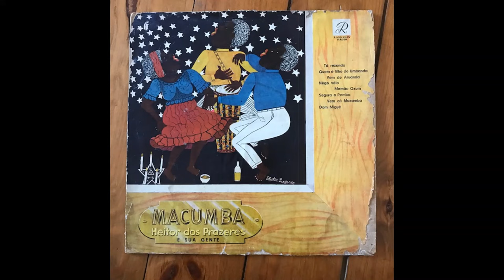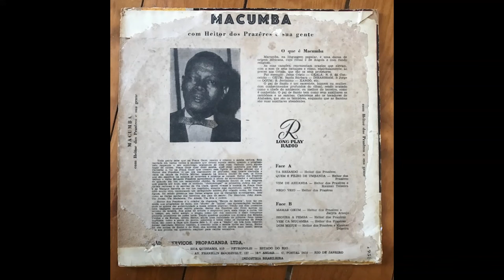LP / Heitor Dos Prazêres E Sua Gente / Macumba / 1955 / Full Album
Heitor Dos Prazêres E Sua Gente* ‎– Macumba
Label: Discos Rádio ‎– 0035 - V
Format: Vinyl, 10", Album
Country: Brazil
Released: 1955

A1
Tá Rezando
2:48
A2
Quem É Filho De Umbanda
2:57
A3
Vem De Aruanda
2:17
A4
Nêgo Véio
2:40
B1
Mamãe Oxum
2:42
B2
Segura A Pemba
2:47
B3
Vem Cá Mucamba
2:17
B4
Dom Migué
2:26
Companies, etc.
Manufactured By – Radio Serviços, Propaganda Ltda.